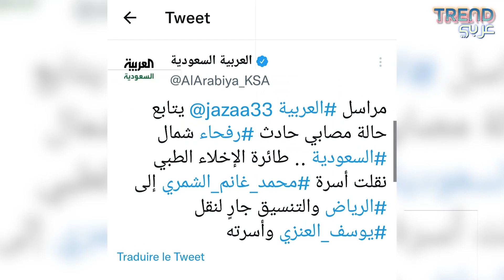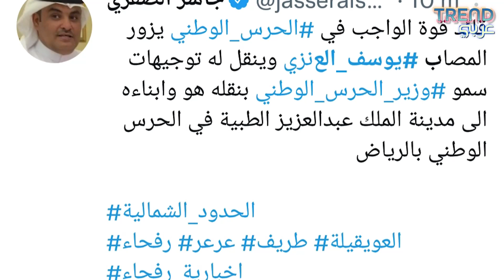نقل عائلات يوسف العنزي و محمد الشمري إلى مدينة الملك فهد الط بية!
بعد موجة التفاعل الكبيرة التي سيطرت على شبكة تويتر في السعودية منذ يومين، السلطات السعودية الرسمية تتدخّل وتقرر نقل عائلة محمد الشمري وعائلة يوسف العنزي، الطرف الثاني  ، إلى مدينة الملك فهد في الرياض .